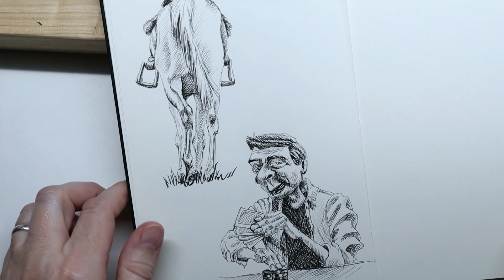INKTOBER 2022 // day 20: BLUFF // Ink drawing demo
Inktober 2022 day 20: BLUFF
This was a tricky prompt. I wanted to draw a poker player and then I found this cool photo of a figurine. In 40 minutes I managed to mess up the head, the most important part. I really liked his facial expression, which I thought represented the prompt pretty well. Too bad. I do like the left part of the drawing, with the two hands and cards. It's lighter and there are less lines. I wish I had taken my time for the face and rendered it better.

It helps my channel to be discovered and grow.

Get a FREE Skillshare trial, and check out my full length classes

*SUPPLIES
- Sakura Micron pens
- Daniel Smith walnut ink